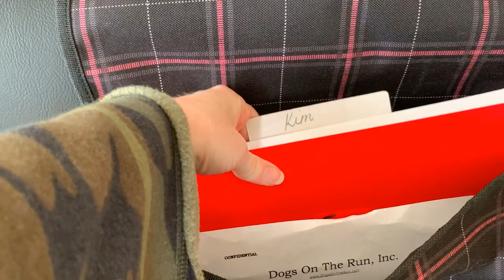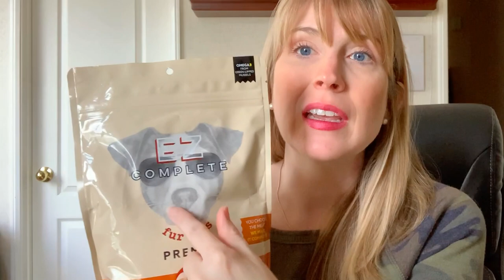PREPARING for EMERGENCIES with PETS | Evacuation | Quarantine | Prepare for your dogs and cats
I wanted to share some tips and what I'm doing to make sure I'm always prepared for emergencies when it comes to my pets. This is not an exhaustive list, but a good overview of things to think about.

NEVER LEAVE YOUR PETS BEHIND! And make sure if you need to stock up on supplies, not to forget about things your pets need.

🌟Save 15% at Survivalcavefood with code PETPARENT

WRITE ME💙
10755 Scripps Poway Parkway #124